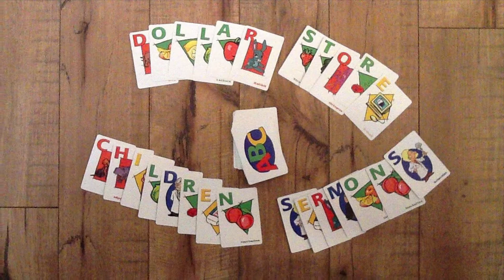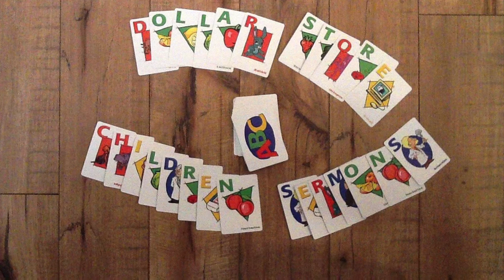Dollar Store Children Sermons - October 24th, 2021 - Narrative Lectionary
Narrative Lectionary – God calls David

Text: 1 Samuel 16:1-13; Psalm 51:10-14

Dollar Store Item: Your call story, Dry Erase Board, Frixon Pen, Magnetic Erase board.

The Take Away: God looks at our heart, and also forgives what makes the heart heavy.